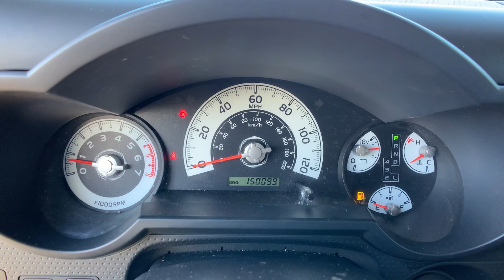The Automotive Company - 2007 Toyota FJ Cruiser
(Stock # 12805)
This is a walk-around and walk-through of a 2007 Toyota FJ Cruiser with:
4.0L V6 DOHC VVT-I 24V Engine
5-Speed Automatic
Leather
4WD